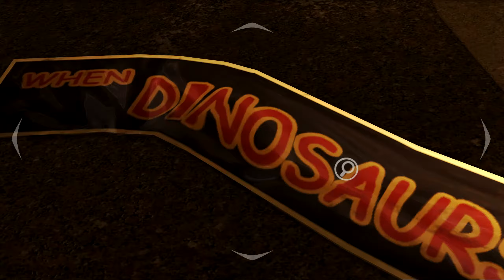Jurassic Park: The Game (PC) Episódio 1: A Intrusa - Parte 7 | PT-BR